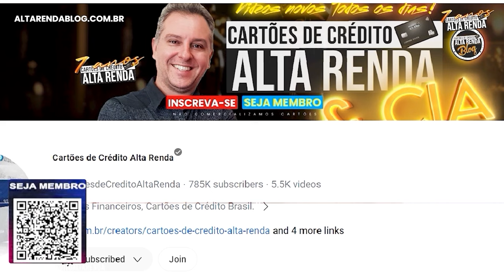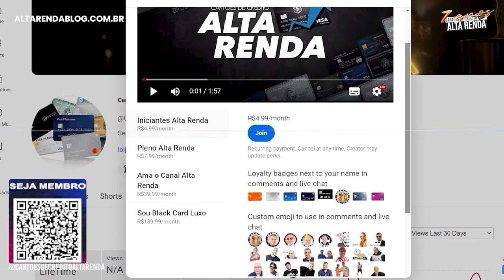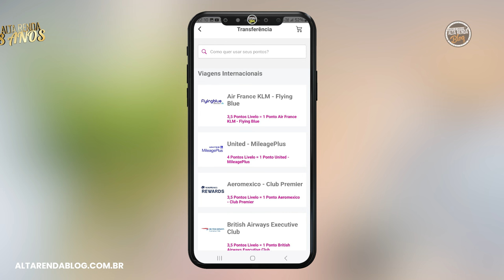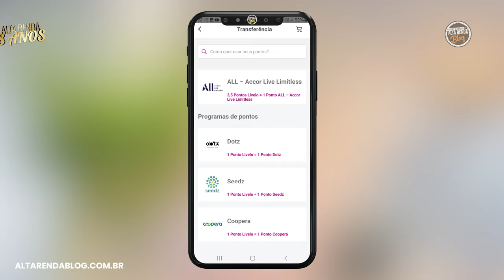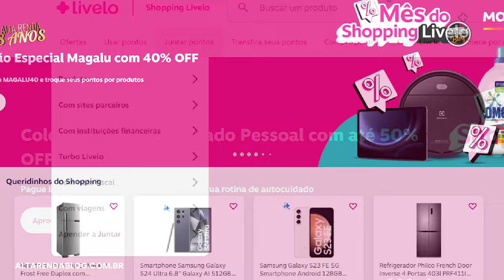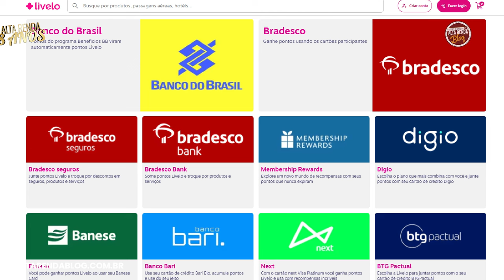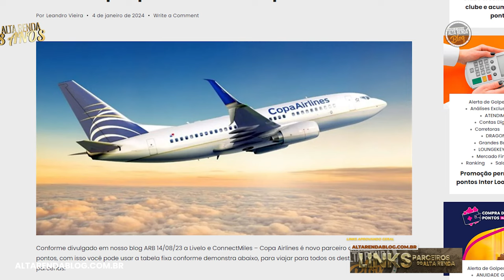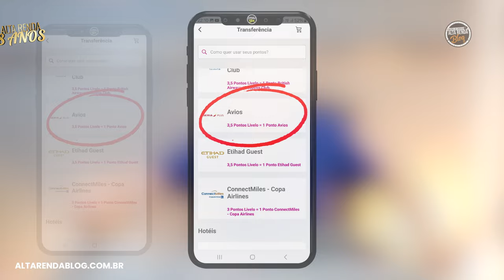💳LIVELO FIDELIDADE! ANÁLISE COMPLETA DO PROGRAMA! AINDA VALE A PENA MANTER OU ASSINAR ESTE CLUBE?